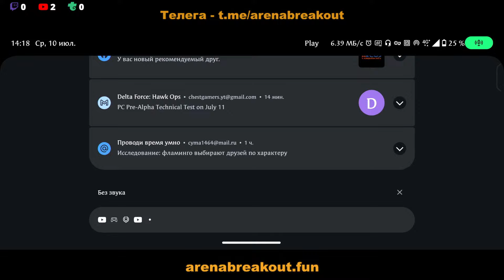Крокодил в Delta Force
***ТГ-КАНАЛ ПО ИГРЕ***

Delta Force: Hawk Ops содержит множество режимов одиночной и многопользовательской игры, действие которых разворачивается в двух разных временных рамках:

- В 1993 году вы будете элитным оперативником Delta Force в воссозданной нами легендарной операции Delta Force: Black Hawk Down, созданной с помощью новейшей, потрясающе реалистичной компьютерной графики на базе Unreal Engine.

- В 2035 году вы возьмете на себя роль элитного члена миротворческих сил G.T.I., сформированных из бывших оперативников Delta. Ваша миссия: отправиться в таинственный регион Ах-Сарах и расследовать незаконную деятельность корпорации Haavk.

Используйте боевые смарт устройства, объединяйте свои силы с товарищами по отряду, разрабатывайте и реализуйте стратегии, чтобы выполнить свое задание. Нам нужны лучшие из лучших! Такие, как ты, солдат!

«Не боятся и не отступать!»

ССЫЛКИ НА ДРУЗЕЙ